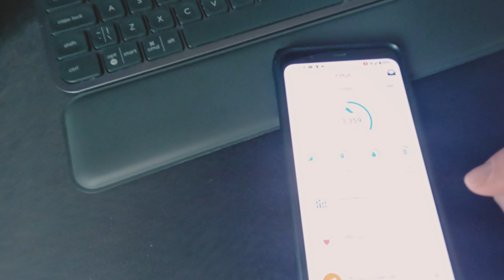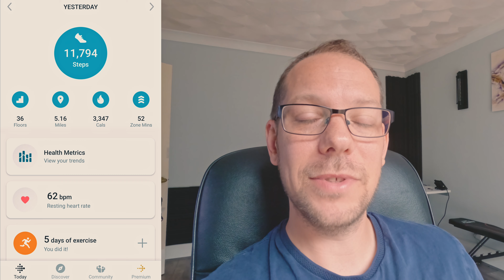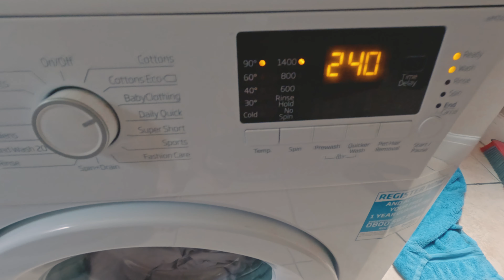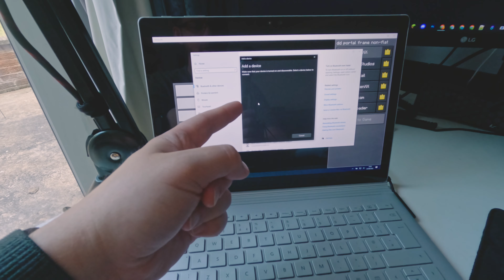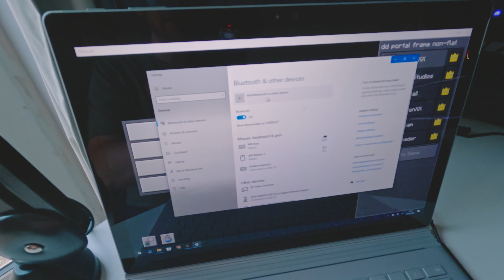VLOG - Flab to Fit - Day 19 & 20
On Day 19 & 20 I get a little stressed working on my next Minecraft Storyline Episode. But all is good in the end.

Breaking Bad Habits. Eating better, Exercising more... I'm documenting the process so YOU can get me back on track when I falter!

GoPro equipment, Weights, Cook Books and accessories...